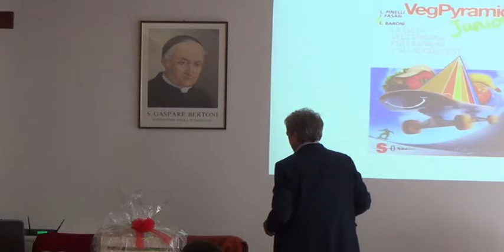Bimbi sani e veggy - dott. Leonardo Pinelli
Intervento del dott. Leonardo Pinelli: Bimbi veggy e sani